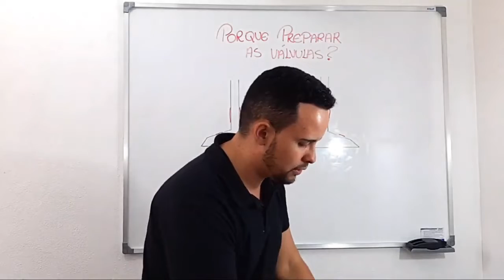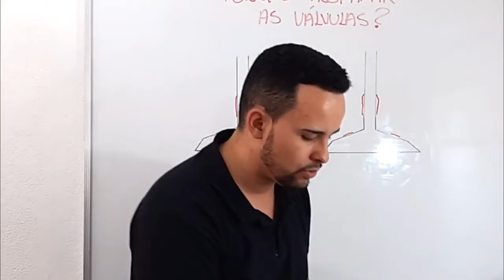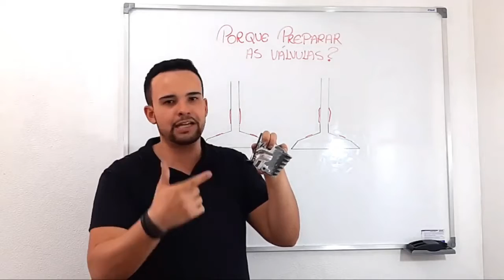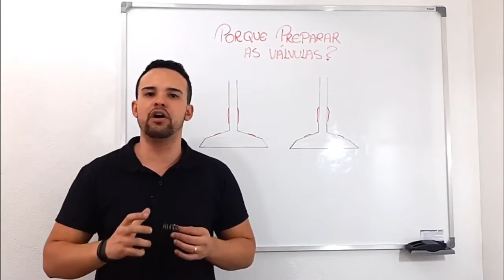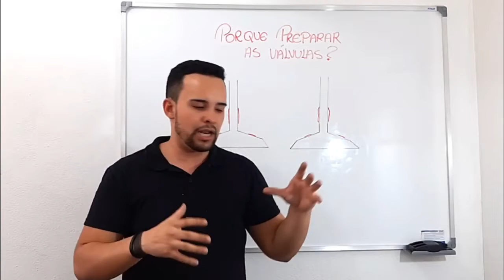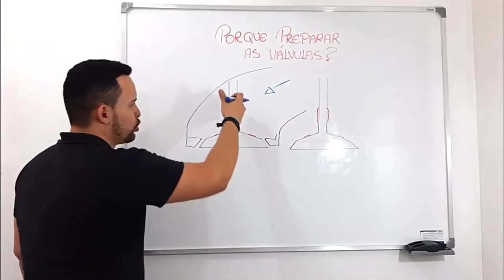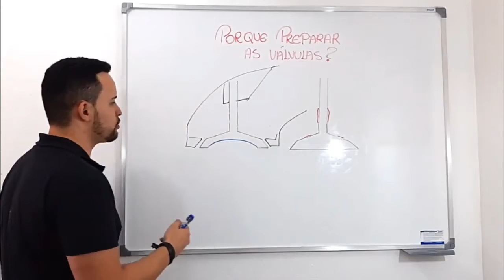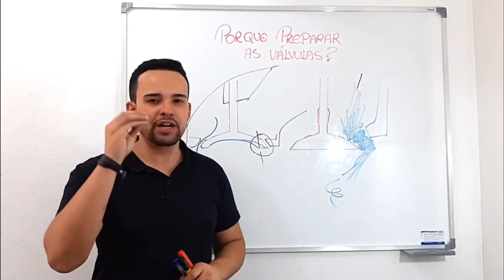Como Fazer a Preparação das Válvulas? I Star Preparações